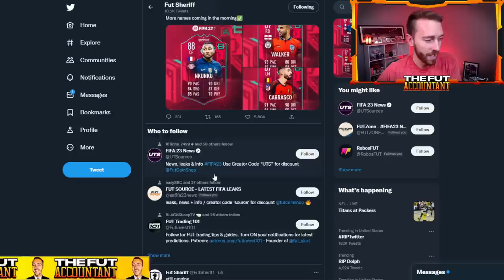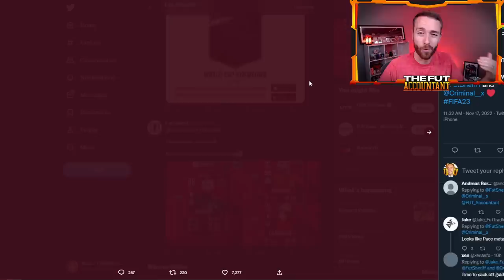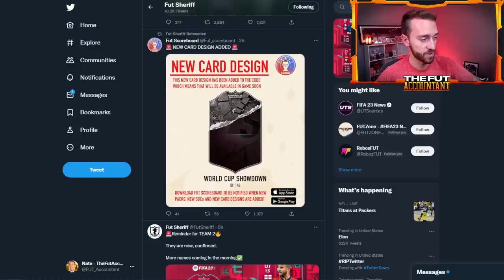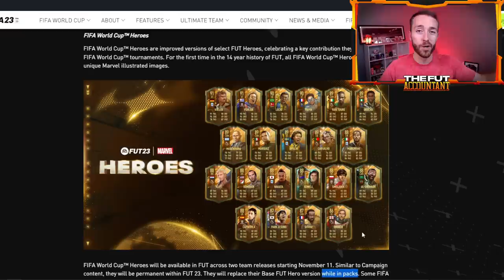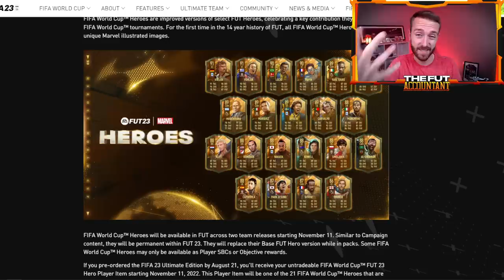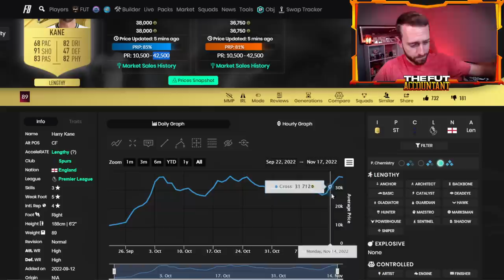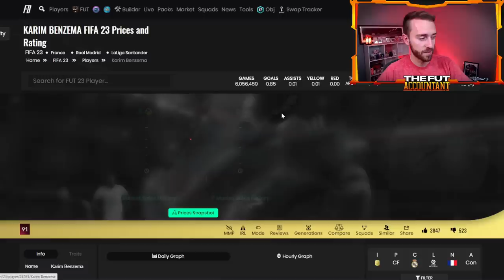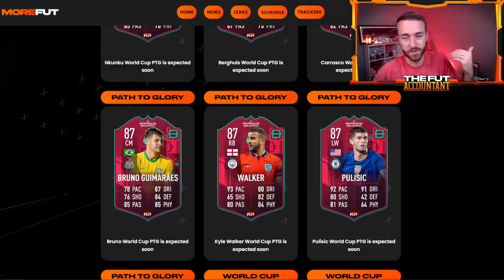Path to Glory 2 is HERE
More Path to Glory and World Cup Heroes are coming to FIFA 23 Ultimate Team TODAY!